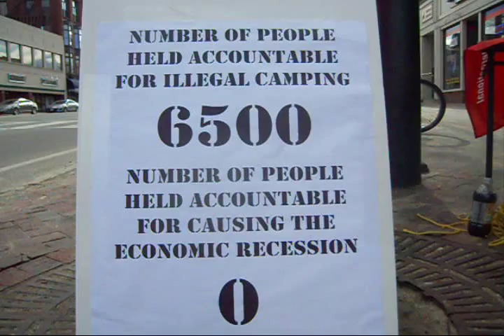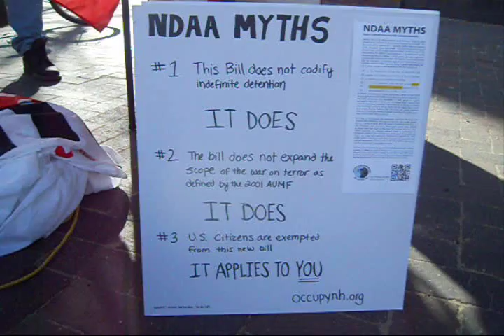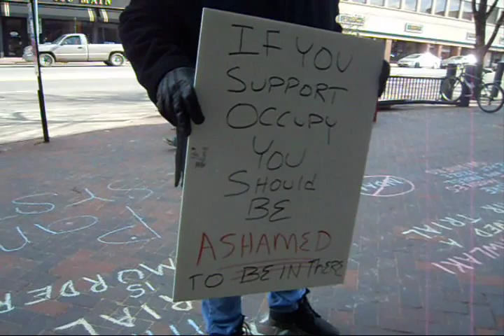Police Called Over Obama Office Chalking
February 4, 2012 - A protest takes place outside of the Barack Obama reelection campaign office in downtown Nashua, NH. Inside, many people are gathered for the office's opening. A man smoking a cigar down the street from the event takes it upon himself to call the police over sidewalk chalkings, which the police rightly ignore. When I inquire about his conversation with police, I learn that he is an angry and profane man.